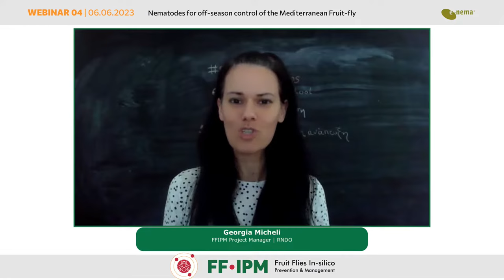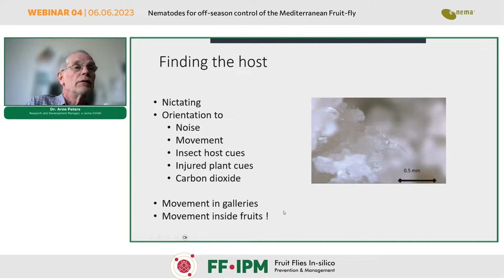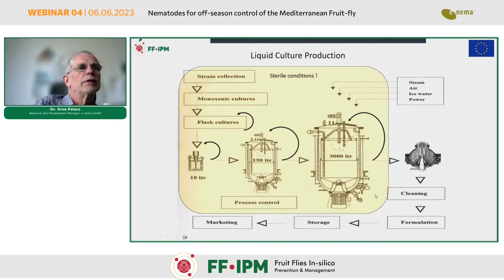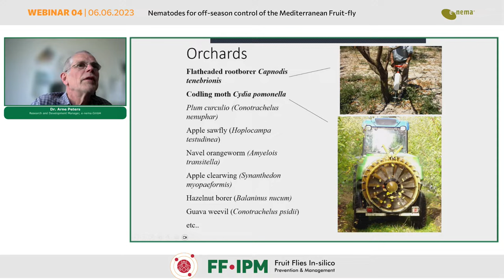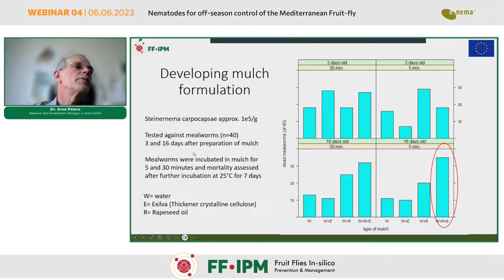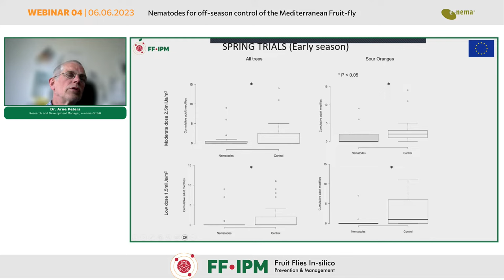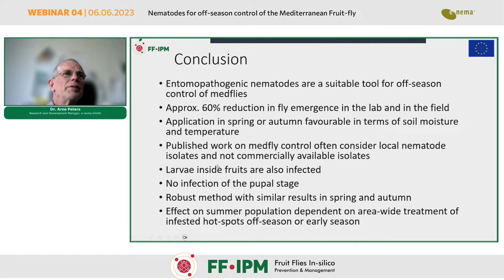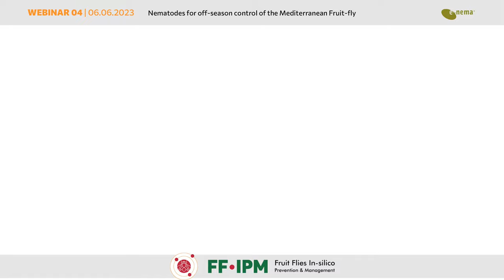FF-IPM - 4th Webinar | Nematodes for off-season control of the Mediterranean Fruit-fly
In this webinar, we will delve into the world of entomopathogenic nematodes and their potential for controlling the Mediterranean Fruit-fly during the off-season. The webinar will cover various key points to provide a comprehensive understanding of the topic. To begin, an introduction to entomopathogenic nematodes will be presented, shedding light on their characteristics, life cycle, and their unique ability to target and control insect pests. The webinar will then focus on the optimization of mass production techniques for entomopathogenic nematodes. Furthermore, we will discuss the different ways in which nematodes can be applied to target various insect developmental stages, specifically tailoring the application methods for the Mediterranean Fruit-fly. The webinar will also showcase trials conducted using nematodes to combat the Mediterranean Fruit-fly. Participants will gain valuable insights into the outcomes of these trials, including the efficacy and practicality of using nematodes for off-season control of this destructive pest. Based on the accumulated knowledge and research findings, the webinar will conclude with recommended strategies for the use of nematodes in the off-season control of the Mediterranean Fruit-fly.